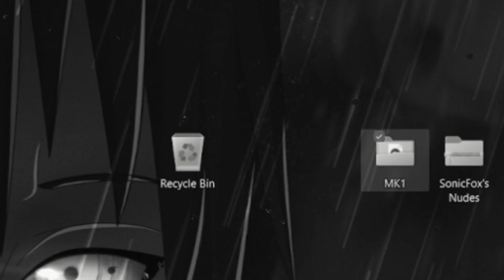Nerf Johnny Cage Pls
Was Johnny the best beta character?